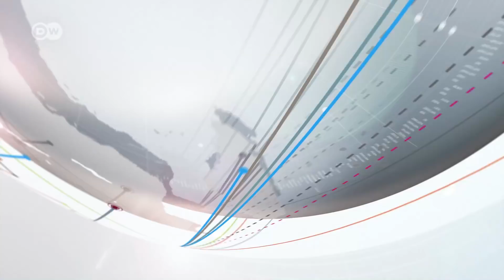Wanasheria Tanzania walaani kushambuliwa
Korea Kaskazini imerusha kombora lingine ambalo limepita anga ya Japan. Viongozi wa Ulaya wamekutana na wenzao wa Afrika mjini Paris kujadili hatua za kukabiliana na wahamiaji wanaokimbilia Ulaya. Wanasheria nchini Tanzania walaani vitendo vya kushambuliwa ofisi za mawakili. Papo kwa Papo 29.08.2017.